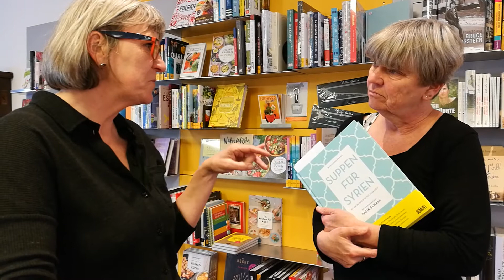DoFi 030 Suppen für Syrien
Suppen für Syrien
Dumont Verlag